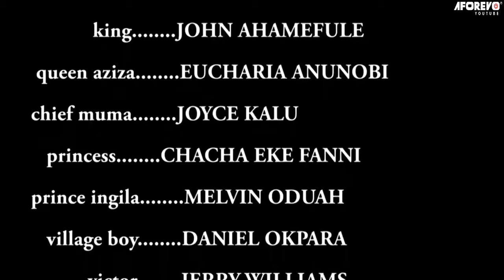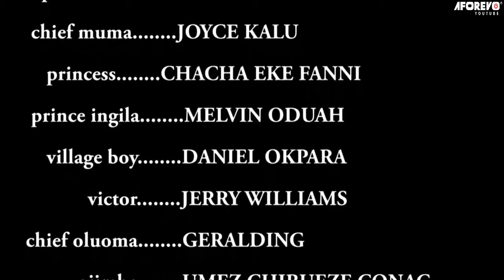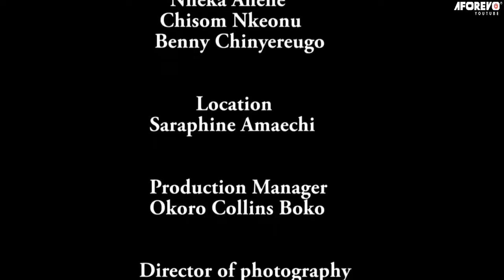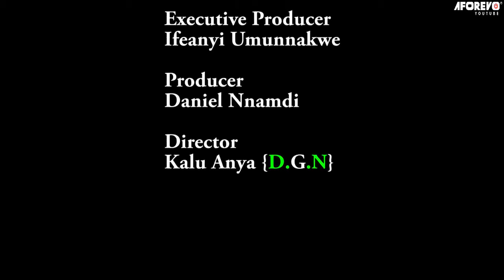Please I Beg Everyone Alive Make Sure You Watch This Ghost Queen Movie Based On True Story -Nigerian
Calamity is bound to befall the land, and everyone knows why. Queen Aziza has taken over power from her husband the King of the land, and is bending every rule that kept the people together. She replaced the council of elders with women and ruled the kingdom wrongfully. But when calamity struck, no one could withstand the grieve of the gods

Starring: Eucharia Anunobi, Chacha Eke, Joyce Kalu